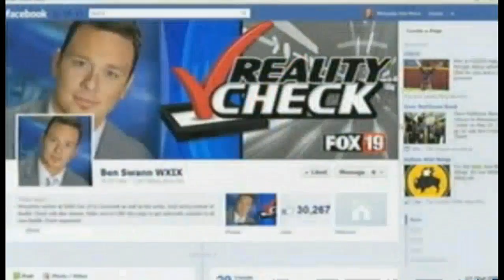All GOP Delegates Unbound at Tampa Convention